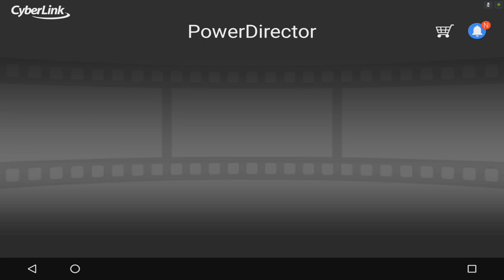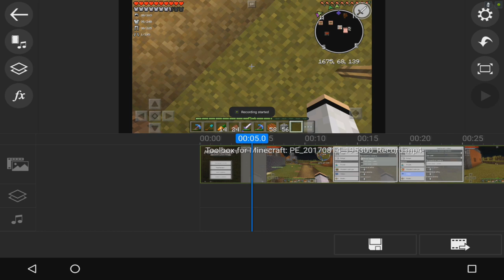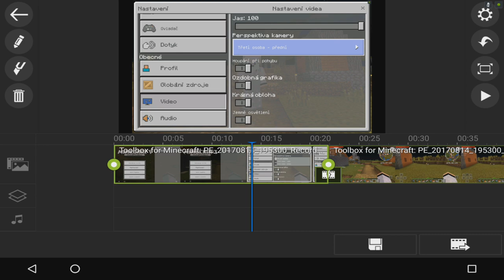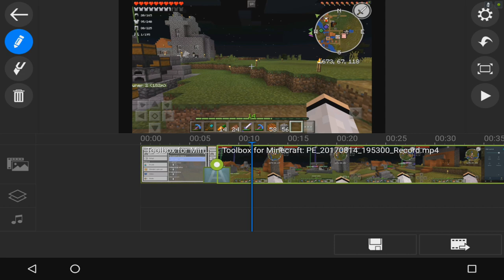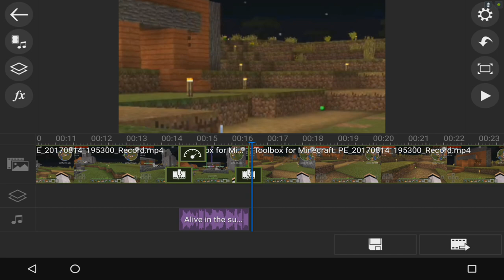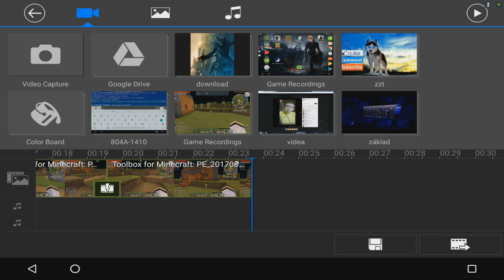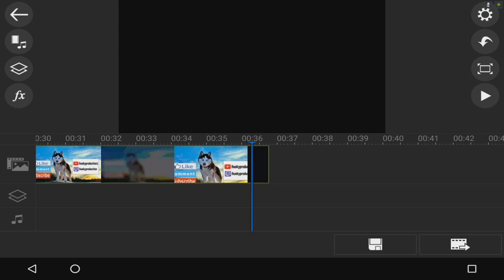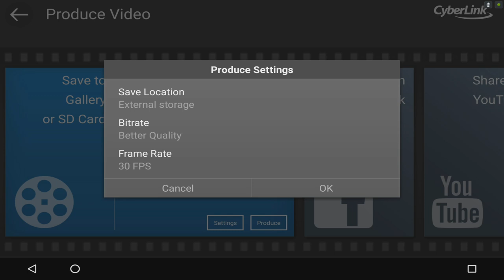JAK STŘÍHAT VIDEA NA MOBILU OD A DO Z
nazdar smečko!! :)

app zde :)

1.Zařízení: Nexus 5
RAM : 2GB
Procesor: čtyřjádrový, 2.26 GHz
Nahráváno přes: SRC 5+ pro

2.zařízení: NVIDIA shield
RAM: 2GB
Procesor: čtyřjádrový
Nahráváno přes: vestavěný program pro nahrávání

Stříhám videa ve : Kine master
Miniatury v : vestavěný program v NVIDII